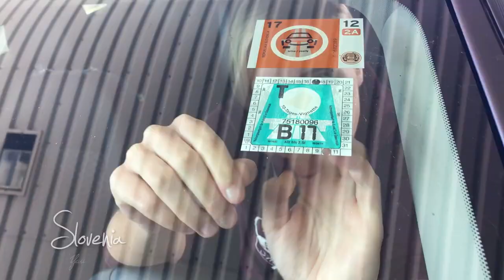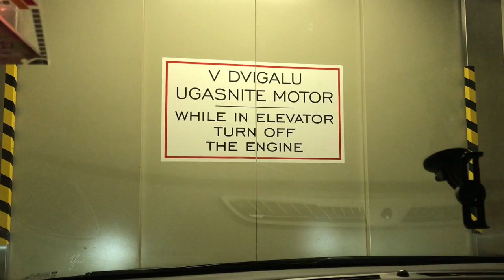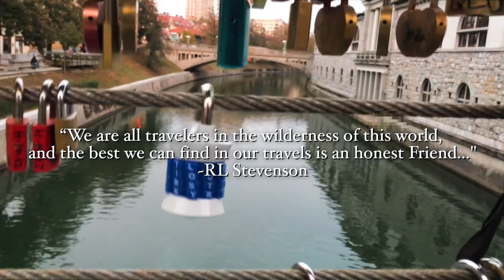My Europe Trip 2017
Join me on the BEST trip of my LIFE ..  the best moments i lived in Europe ... HVALA!!

Edit - Yau
Cam- Y
2nd Cam - MH

Artist: David Guetta
Featured artist: Zara Larsson
Album: So Good
Released: 2017